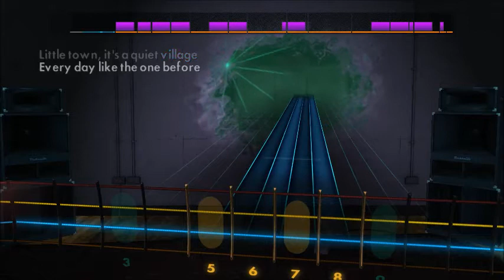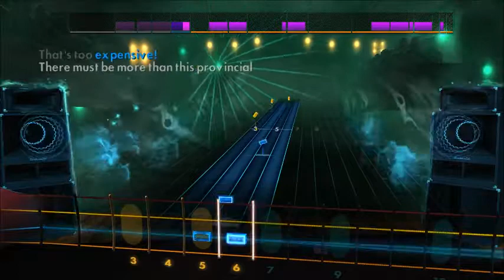Paige O'Hara - Belle (Beauty And The Beast) (Bass) Rocksmith 2014 CDLC